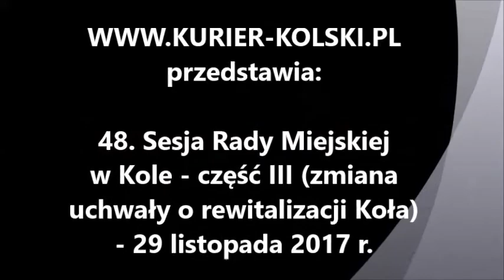48. sesja Rady Miejskiej w Kole - cz. 3, zmiana uchwały o rewitalizacji m. Koła i rozbudowa szpitala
48. sesja Rady Miejskiej w Kole - 29 listopada 2017, punkt poświęcony zmianie planu rewitalizacji miasta Koła